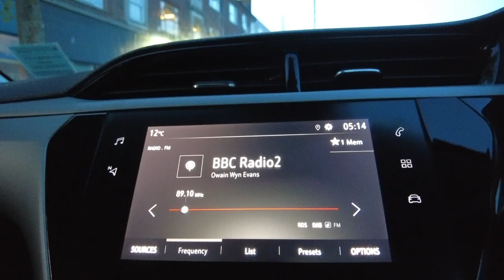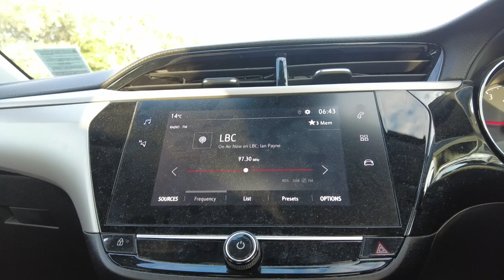LockdownWalks 07-07-24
Misty Matches. Reindeer Baby. Astroturf Going Down. Getting Busy. Geese in Flight.